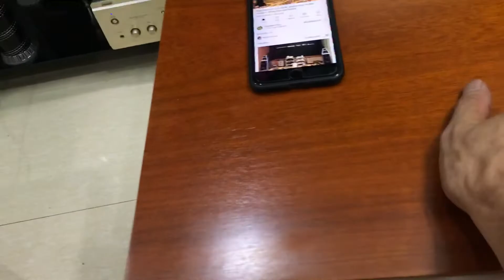Jbl l45 flair nghe thử thùng mới